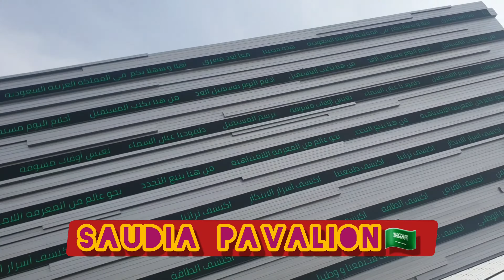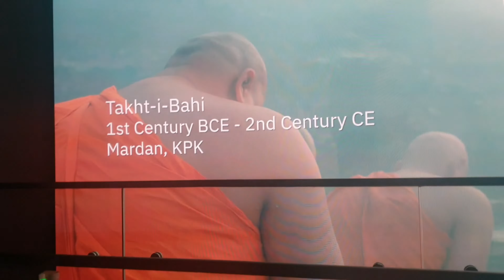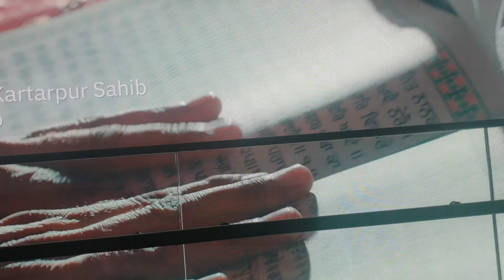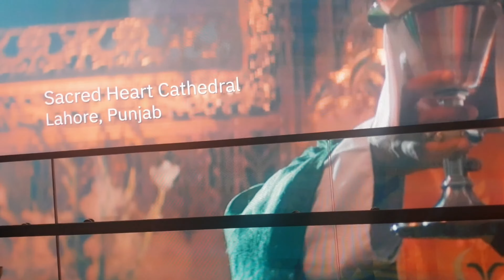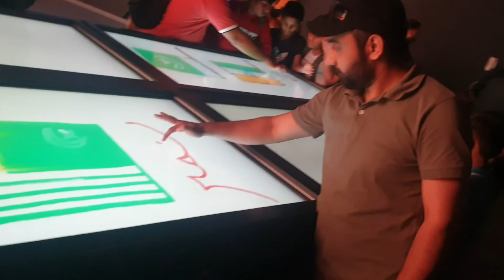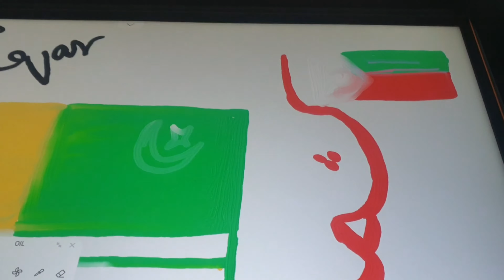expo2020 pakistanpavilion saudiarabia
Expoo2020 dubai an amezing project of the world